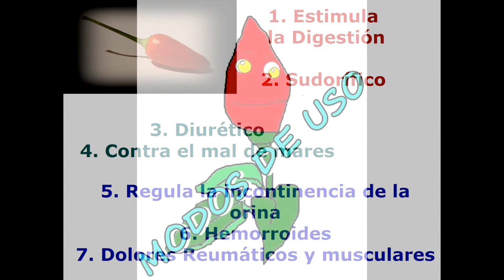AJI ROJO PICANTE, paracetamol natural, remedios caseros, #1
Ají Rojo Picante (Capsicum), Chilli pepper, peperoncino.
Paracetamol Natural, donde crece, período de recolección, propiedades y modos de uso.
Vivir Mejor : frutos, flores, hojas, tallos, cortezas, semillas y raíces.  Todo sobre  Plantas y sus beneficios.